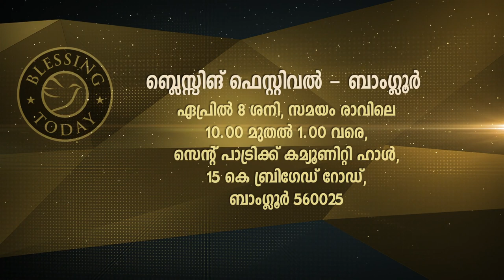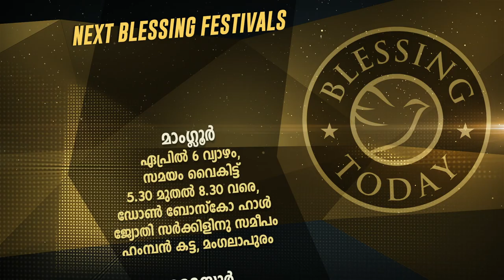Flowers TV Blessing Today 08 (02 Apr 2017)